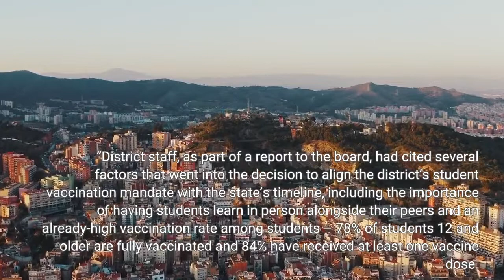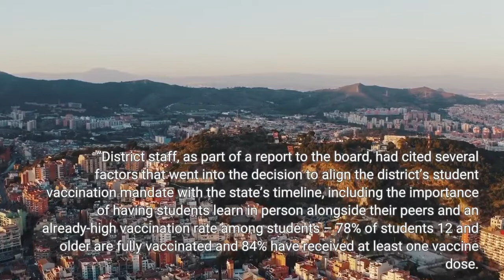LAUSD board decides unvaccinated students can attend school in fall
Students in Los Angeles Unified who aren’t vaccinated against the coronavirus no longer will be barred from attending classes in person this fall, with the Board of Education voting unanimously Tuesday, May 10, to postpone its COVID-19 student vaccination mandate. The board, upon the recommendation of Superintendent Alberto Carvalho, agreed to align its mandate with the state’s timeline for implementing its own vaccine requirement. State officials had intended to require California students in grades 7 through 12 to get their shots by the start of the 2022-23 school year. But they recently announced that the state would push back its mandate until at least July 2023 because none of the COVID-19 vaccines for children have received full approval by the U. S. Food and Drug Administration. Prior to Tuesday’s action by the school board, potentially tens of thousands of students 12 years old and older in the nation’s second-largest district were in jeopardy of being prohibited from stepping foot on campus in the fall. Due to the lateness of the hour, the board did not discuss the agenda item before approving the change. School board President Kelly Gonez last month had expressed confidence that, should the need arise, the board would respond again in the future to changing pandemic circumstances.“We have shown, especially in this spring semester, that our schools are safe, that because of all of the protocols and because of the mandate — which incentivized literally over 100, 000 kids to get vaccinated — all of those decisions have put us in a safe place right now, ” Gonez said at the time. “I also have belief and confidence that just as we’ve been nimble, … should it be merited, we would be able to shift to more rigid protocols if that were necessary. ”District staff, as part of a report to the board, had cited several factors that went into the decision to align the district’s student vaccination mandate with the state’s timeline, including the importance of having students learn in person alongside their peers and an already-high vaccination rate among students – 78% of students 12 and older are fully vaccinated and 84% have received at least one vaccine dose. Officials also pointed out that schools have had overall low transmission rates and few campus outbreaks, that vaccines and therapeutic treatments are now available, and that the pandemic is transitioning to an endemic stage. Additionally, because the district’s vaccination mandate for employees remains in effect, 100% of staff on campuses are vaccinated. A woman who identified herself only as Amanda told the board ahead of its vote that delaying its student vaccination mandate was appropriate.“It’s just the right thing to do – not to go ahead of the state, ” she said. “You guys are not above the law. ”Before the meeting, about 75 parents and educators who oppose the vaccine mandates gathered across from the district office to make known their objections.